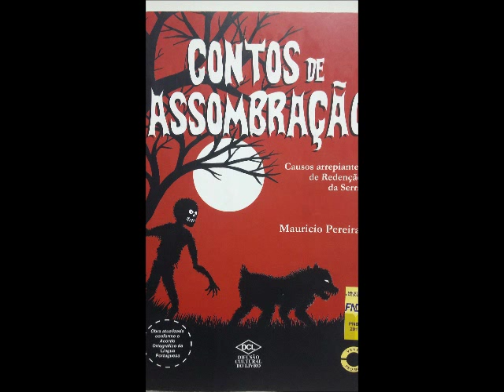Radionovela Contos de Assombração : Rondando a recém nascida de Mauricio Pereira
Roteiro

Nome da radionovela: Rondando a recém-nascida
Obra Literária: Contos de Assombração
Autor: Mauricio Pereira
Radioatores: Alunas do 8° Ano B: Tairine, Lorrayne, Maria Eduarda e Vicky,
Personagens: Dita,, Narrador, Zéza e Lobisomem
Escola:  EE Profª Lydia Yvone Gomes Marques, Garça/SP

Desenvolvido pela professora da Sala de Leitura: Silene